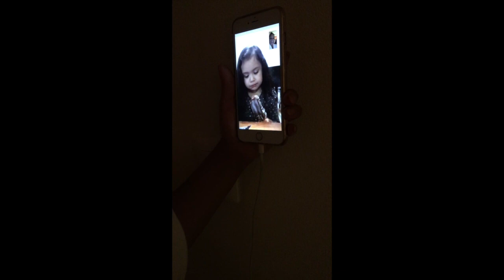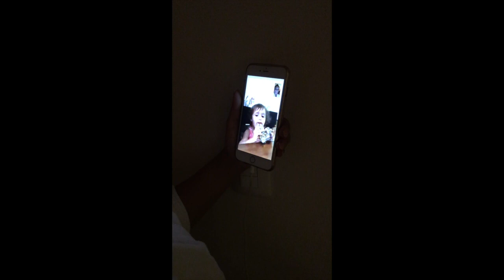Una Eternidad Rebecca Valadez Jonny Martinez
Rebecca Valadez and Darwin Grande wed in this short music video featuring guest vocals of Tejano Conjunto super star Jonny Martinez

filmed with iPhone 7 and Go Pro
inbox us and we can give you details on the resort in cancun and our all inclusive accommodations.